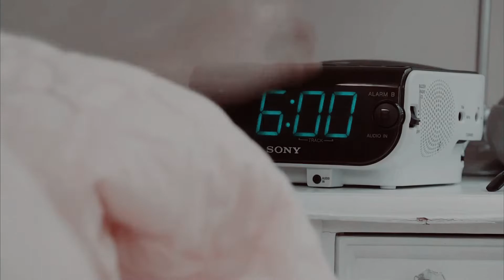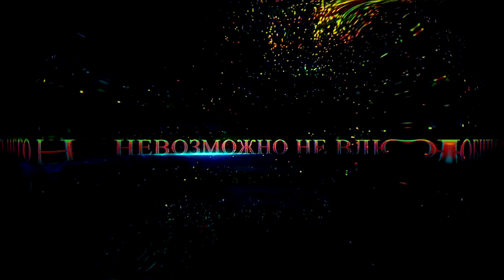►Буктрейлер | Агния Арро | Сводные. Игра на желание